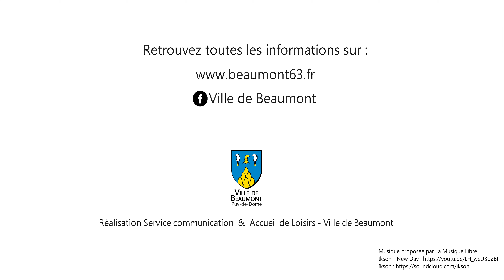ALSH juillet 2021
Petite rétrospective des activités et sorties proposées durant le mois de juillet à l'Accueil de Loisirs de Beaumont.